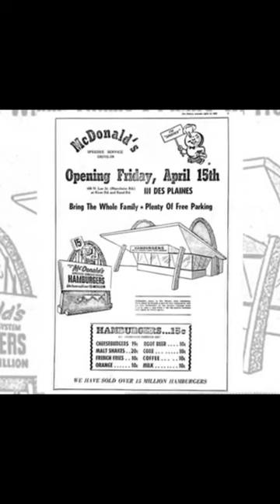The first McDonald’s part 4/7